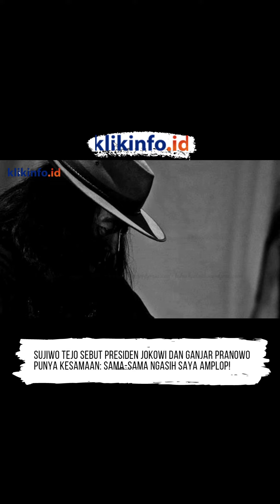Sujiwo Tejo Sebut Presiden Jokowi dan Ganjar Pranowo Punya Kesamaan: Sama-sama Ngasih Saya Amplop!